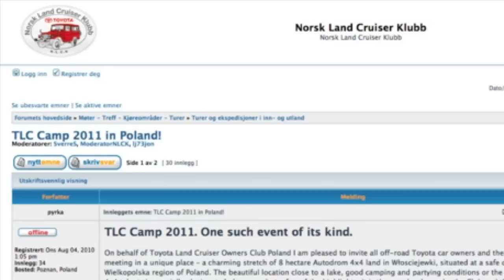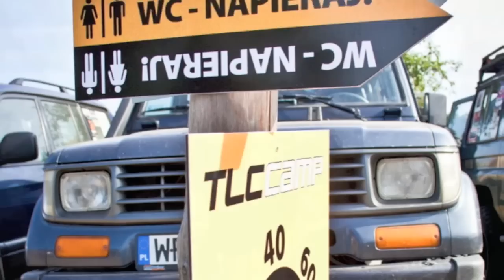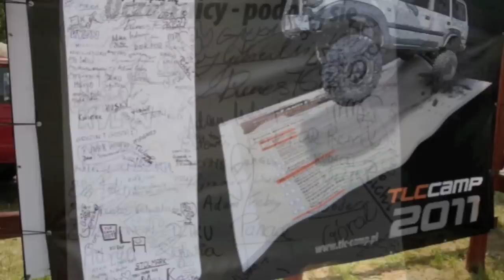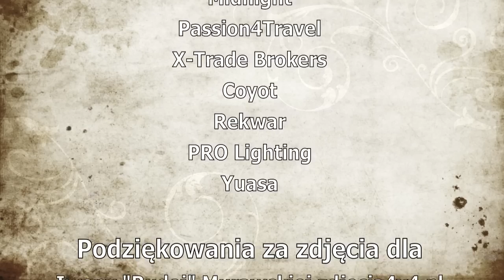TLC Camp 2011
Toyota Land Cruiser Owners Club Poland
Autodrom 4x4 we Włościejewkach
N: 52°02'03''  • E: 17°11'38'' • Polska • Poland • Polen • Pologne • Polonia • Puola • Польша • Lengyelország • Poola • بولندا • ポーランド • პოლონეთი